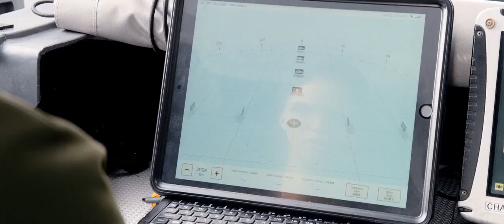Hot Full Face Mask Frogwoman attacked by sharks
Hot Full Face Mask Frogwoman attacked by sharks. Meg Movie.